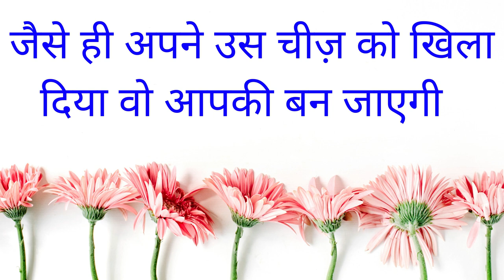जेब में यह लिखकर रख लो हर दिन सम्भोग करने खुद आएगी जब तक यह मंत्र बोलते रहोगे